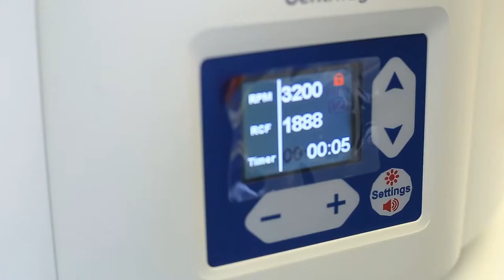OPTIMUM MED Vampire Facial